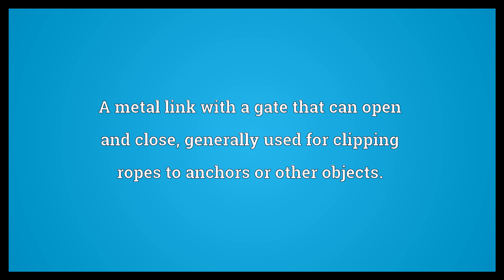Carabiner Meaning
Video shows what carabiner means. A metal link with a gate that can open and close, generally used for clipping ropes to anchors or other objects.. carabiner synonyms: biner, krab, crab, snap-link.  Carabiner Meaning. How to pronounce, definition audio dictionary. How to say carabiner. Powered by MaryTTS, Wiktionary